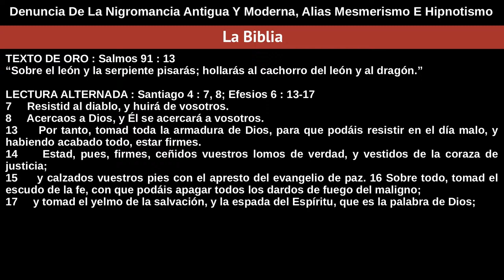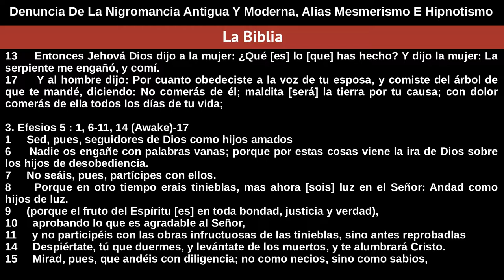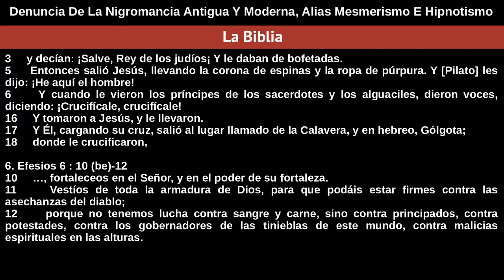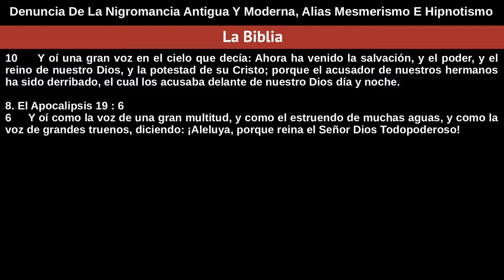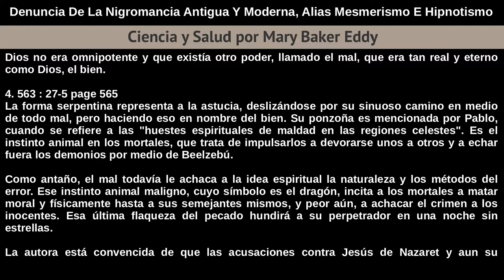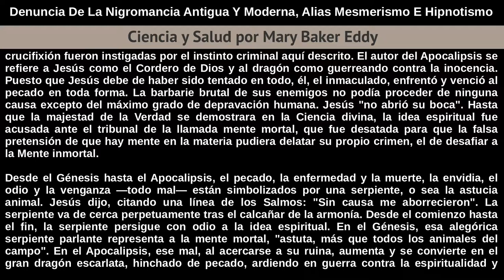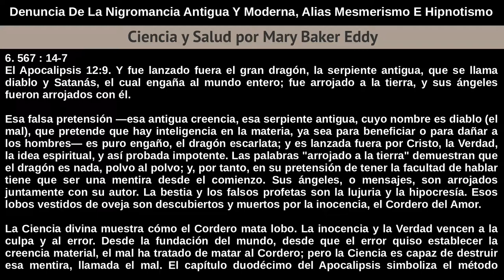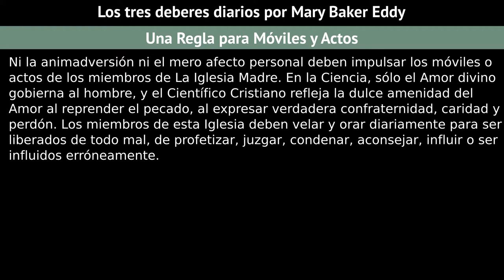Domingo 2 De Diciembre De 2018 Tema — Denuncia De La Nigromancia...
Tema — Denuncia De La Nigromancia Antigua Y Moderna, Alias Mesmerismo E Hipnotismo